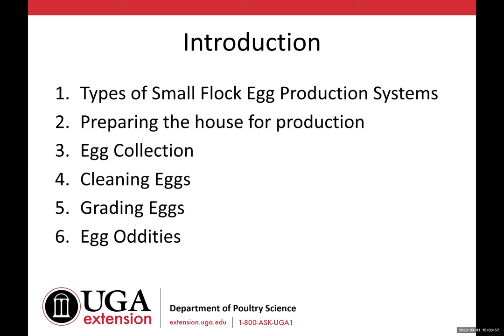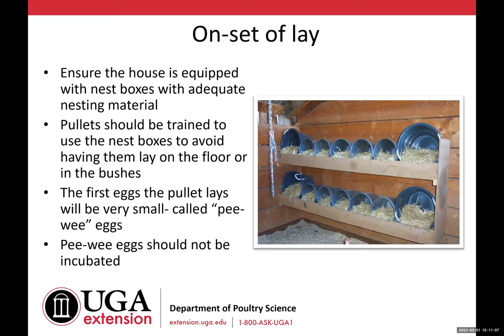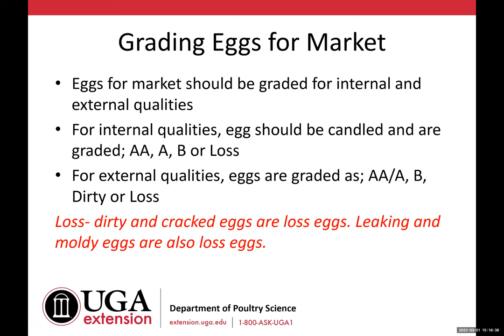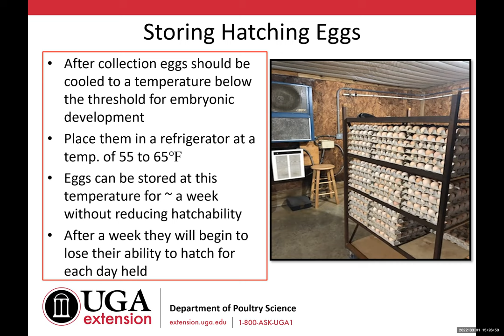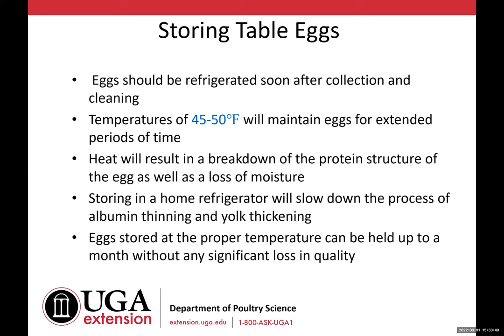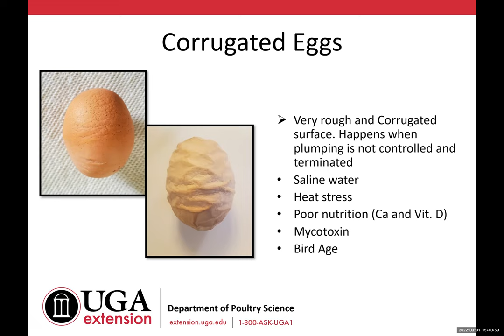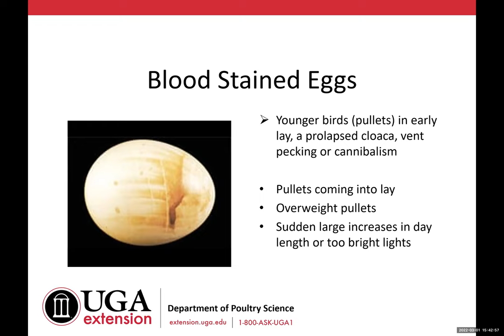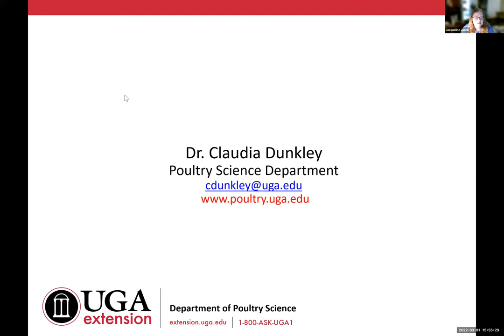BMP for small scale egg producers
Commercial egg producers have large machines to help them wash, sanitize, candle, weigh, and package the large volume of eggs they produce. Backyard flock owners can hand wash the few eggs they produce each day. If you have a large volume of eggs to process, but not enough to purchase one of those large commercial machines, what are your options? Claudia Dunkley from the University of Georgia will discuss the best management practices (BMPs) for egg processing when you have flocks of less than 3000 hens.